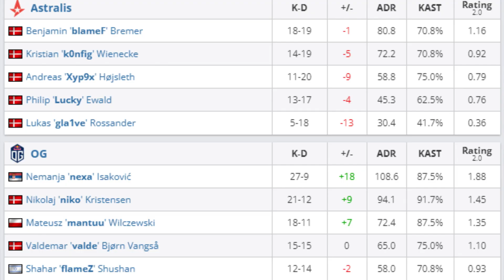[HIGHLIGHTS] NEXA BÙNG NỔ TRONG TRẬN RA MẮT MÀU ÁO MỚI | BLAST PREMIER SPRING GROUP 2022